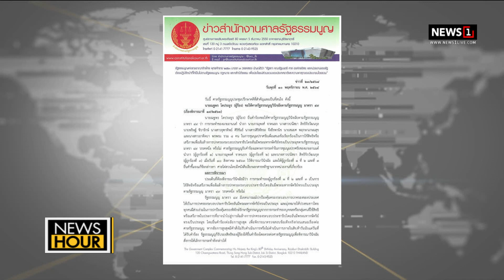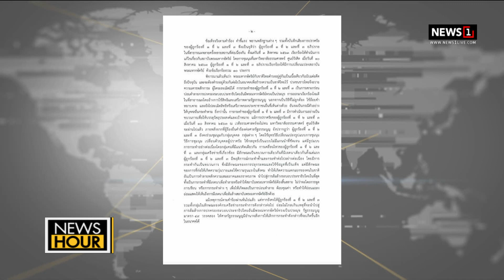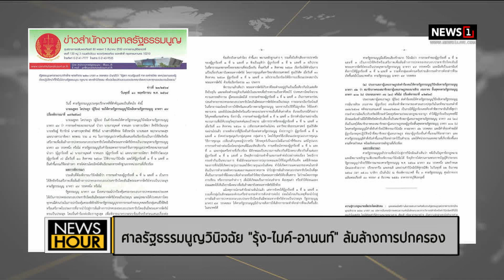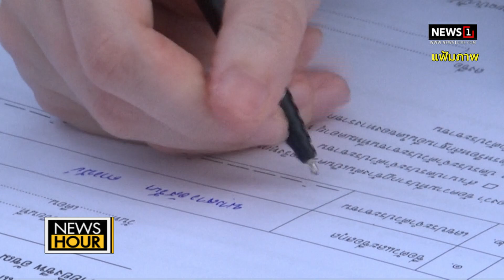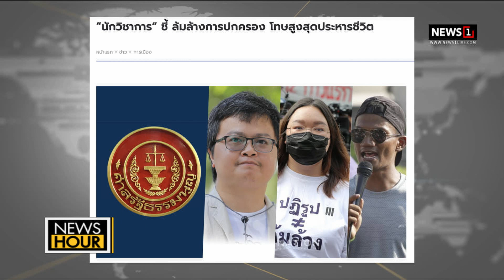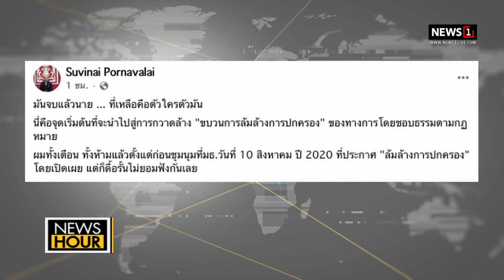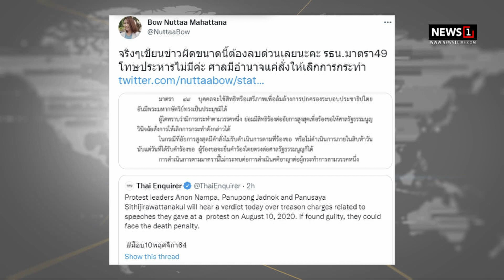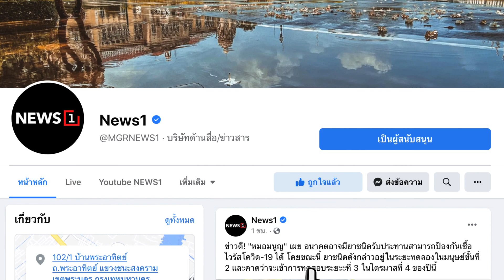ศาลรัฐธรรมนูญ วินิจฉัย "รุ้ง-ไมค์-อานนท์" ล้มล้างการปกครอง : News Hour 10-11-64 ช่วง1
ศาลรัฐธรรมนูญ วินิจฉัย "รุ้ง-ไมค์-อานนท์" ล้มล้างการปกครอง : News Hour 10-11-64